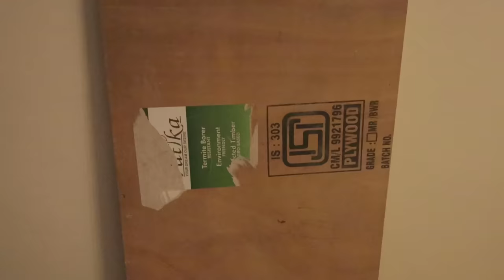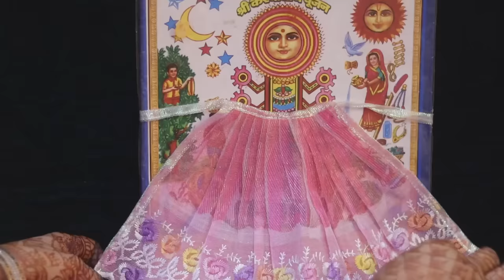Karwa Chauth Vlog | करवा चौथ का पूरा दिन , जी भर कर हुई तैयार Festival Recipes , Karwa Chauth Look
Karwa chauth, karwa chauth prep and pooja , how to do pooja on karwa chauth , karwa chauth mehndi , festival decor, festival recipes, raj kachauri recipe , karwa chauth makeup an d look , easy festival kitchen recipes, catch life with bhumi